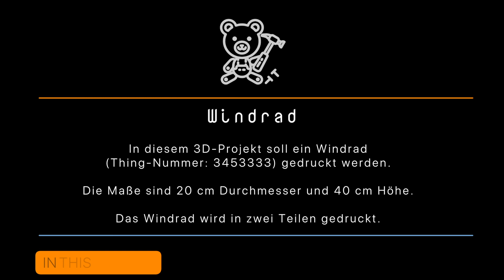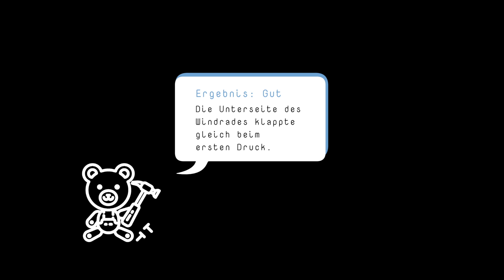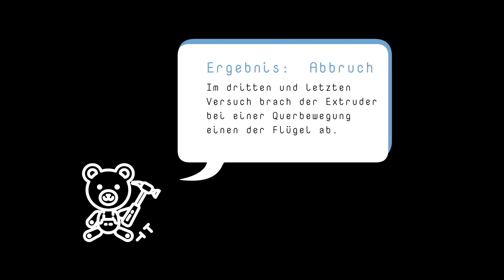Ein verkorkstes Windrad und viele neue Videoelemente!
Willkommen zum zweiten Video über 3D-Druck mit vielen neuen Videoelementen!
Konkret soll ein Windrad, welches aus zwei Teilen besteht, gedruckt werden.
Leider funktionierte das nicht wie gehofft…

Musikverweis: „Garage" von "Topher Mohr and Alex Elena"

- Kennst du meine Ziele auf Steady?

Viel Spaß mit dem Video "Ein verkorkstes Windrad".